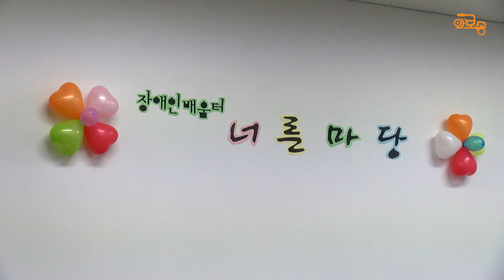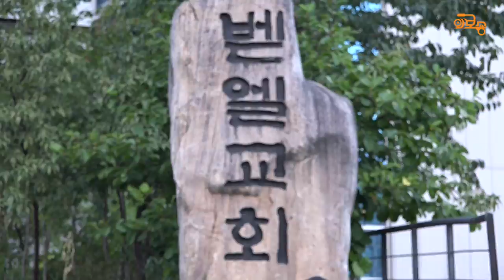성북마을뉴스(51회)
9월 넷째주 성북마을방송(51회)
장애인배움터 너른마당, 성북마을극장 개관공연, 향나모바자회의 사랑넘치는 모습들을 담아왔습니다.

촬영 | 송주민,이경숙,박진범
앵커 | 김태영
대본,편집 | 박진범
촬영 협조 | 장애인배움터'너른마당', 성북마을극장, 향나모바자회